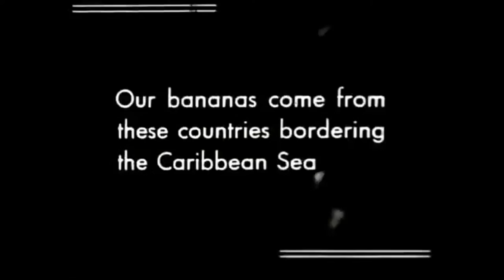Le Minh Khai - Stella Blue - Dead Covers Project 2016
This is the version that Jimmy Warbler and the Wombats famously performed on the Pride of the Caribbean in the 1970s. Jimmy sadly lost that gig and now sells used cars in Daytona Beach, so if you pass by be sure to give the guy a toke, as he definitely knew his chops, but life just dealt him some bad knocks.